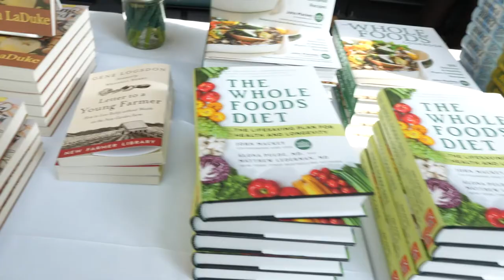Episode #17 - Hunter Lovins - Regenerative Voices™ Podcast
Ask yourself this question: “When you think about your personal life, what do you want?” In this episode of Regenerative Voices™ Elevating Stories Activating Change Podcast graciously guest-hosted by Elizabeth Candelario, go on an in-depth journey of self, and more broadly, world discovery with renowned author, professor, and champion of sustainable development Hunter Lovins. During this dynamic episode, Hunter candidly discusses a multitude of relevant regenerative topics. She makes it clear that saving the planet is “not the work of any one person” citing Greta Thunberg as an example, and shares how “over 30 years’ time, we could get back to a concentration of 280 ppm CO2 in the atmosphere, and we can do this profitably.” Learn the powerful 3 Principles of Natural Capital, and hear her story of the King of Bhutan giving her the weighty responsibility of reinventing the global economy. Hunter’s positivity coupled with the realistic and actionable tools she presents creates a sense of optimism we so greatly need in today’s climate.